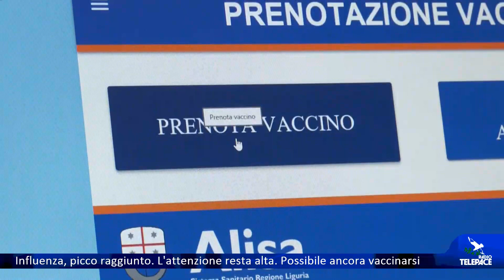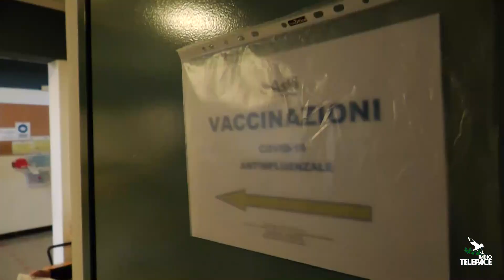Influenza, picco raggiunto ma l'attenzione resta alta. Possibile ancora vaccinarsi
TIGULLIO - Il picco dell'influenza che ha colpito milioni di persone sembra essere stato raggiunto. Nell'ultima settimana sono stati registrati circa 100mila casi in meno. Ma, avvertono gli esperti, non è finita. I virus sono ancora in circolazione e bisogna prestare attenzione soprattutto a fagili e anziani. E si è ancora in tempo per fare il vaccino. Abbiamo fatto il punto con i medici di famiglia.